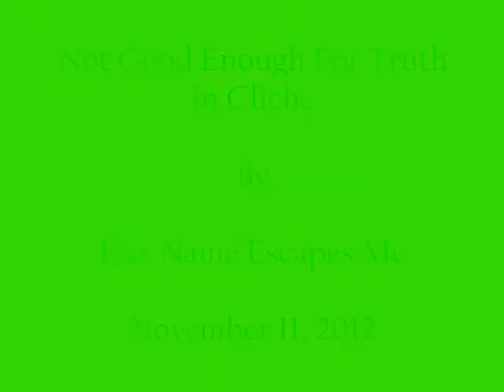Not Good Enough For Truth In Cliché by Her Name Escapes Me (HnEM)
November 11, 2012 at Chop Suey, Seattle, WA
HnEM's very first gig. Great venue, great place, great people and a great experience!!! Thanks you!